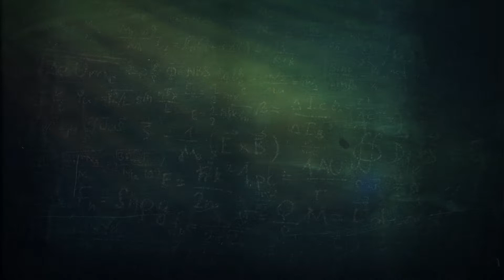Radio Teatro - Libro "13 casos misteriosos" - Caso III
Durante el primer semestre los alumnos de 5to básico junto a sus profesores de lenguaje, música y audiovisual. Lograron adaptar el libro "13 casos misteriosos" a un dialogo de radio teatro.
Los alumnos lograron interpretar cada personaje y reproducir cada sonidos con elementos básicos.
Felicitamos a cada grupo por el compromiso que colocaron en cada obra.